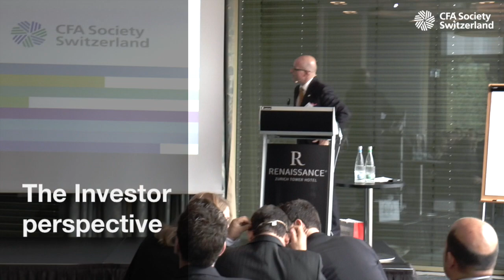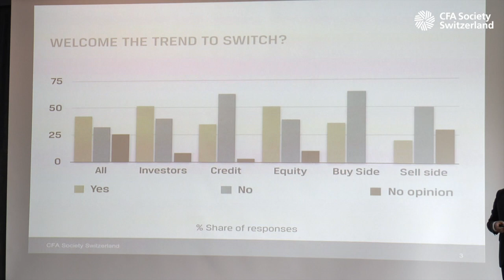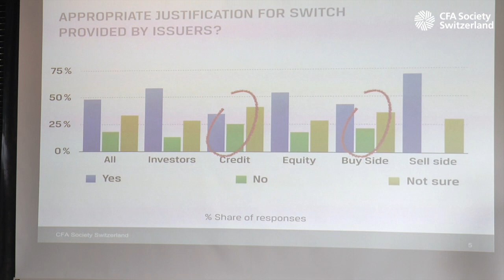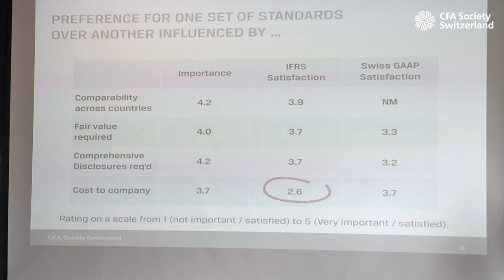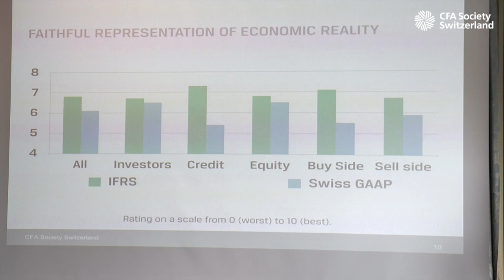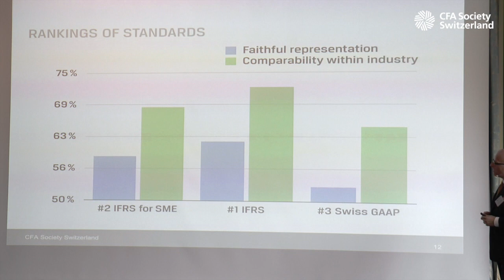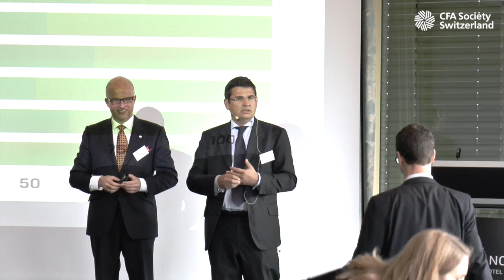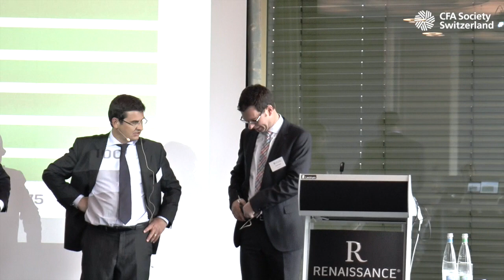Battle of the Standards: The Investor Perspective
Presentation of survey results by Christian Dreyer CFA